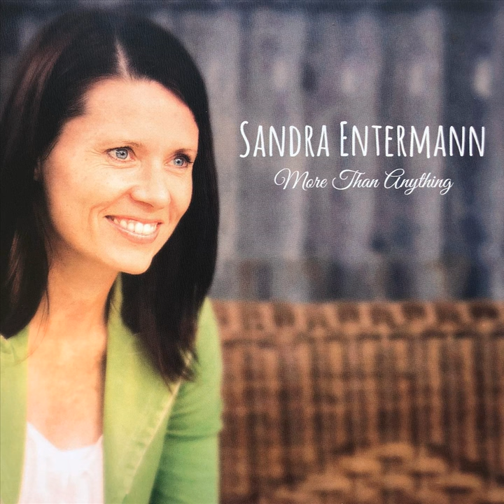One and the Same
One and the Same · Sandra Entermann